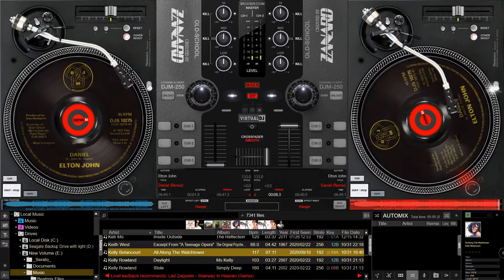Elton John - Daniel (Remix)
For Michele P